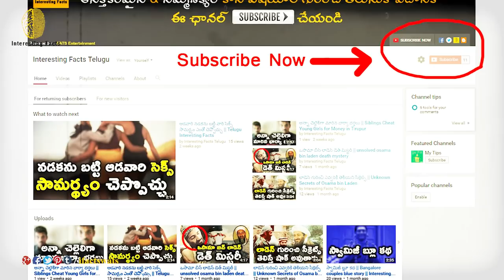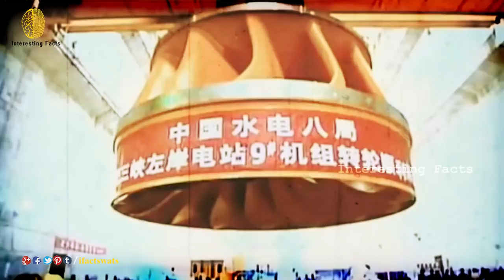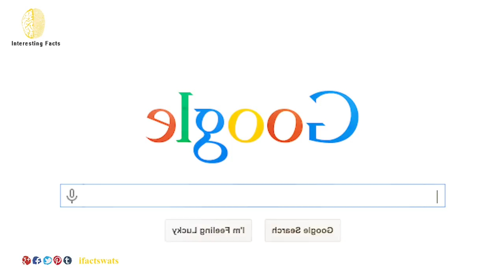చైనా గురించి భయంకరమైన నిజాలు || BIZARRE FACTS ABOUT CHINA || Interesting Facts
BIZARRE FACTS ABOUT CHINA // Amazing Fact about China // AMAZING FACTS ABOUT CHINA In Telugu // Interesting Facts